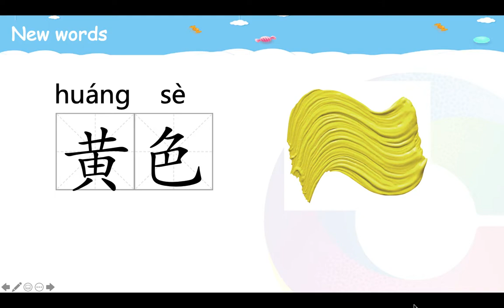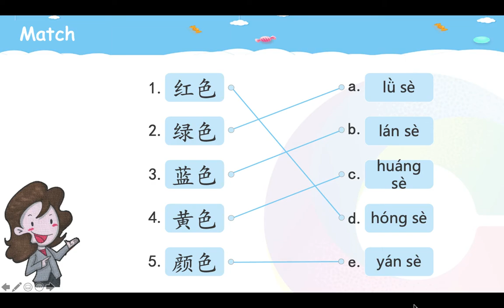我喜欢红色#中文易讲少儿版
免费资源：注册即可下载
银卡区资源：购买后可下载全部资源，并终身使用